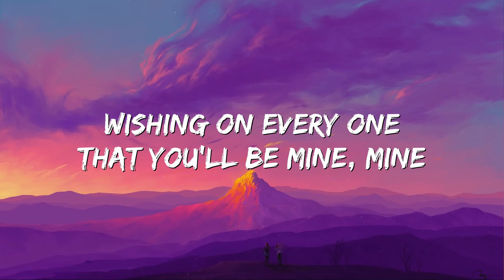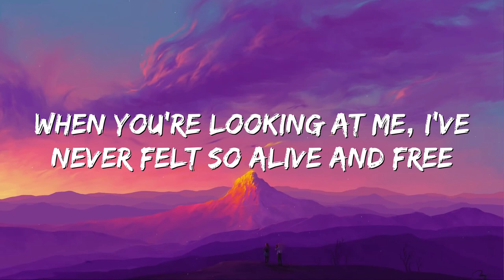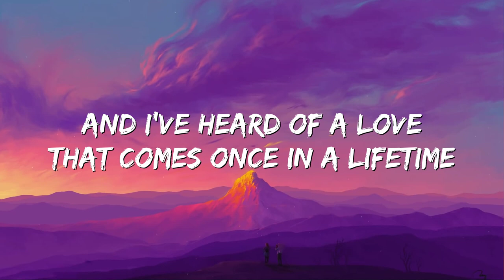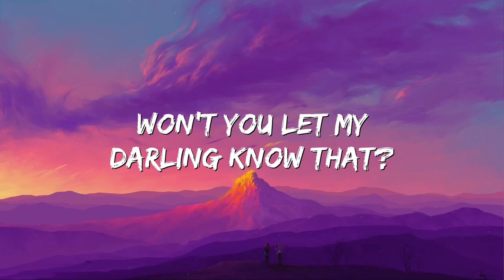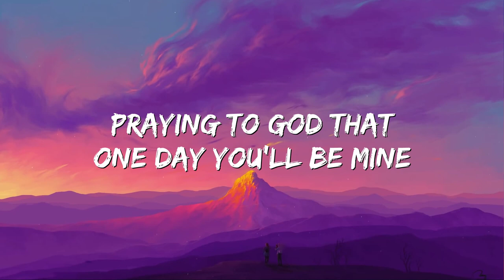Dandelions - Ruth B. (Lyrics)